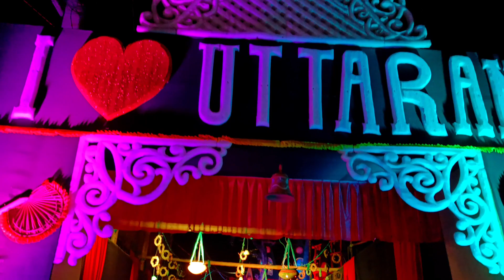এই দিন গুলির অপেক্ষায় আমরা প্রতিবার থাকি, যেখানে এত আনন্দ সেখানেও কি না গিয়ে পারা যায়